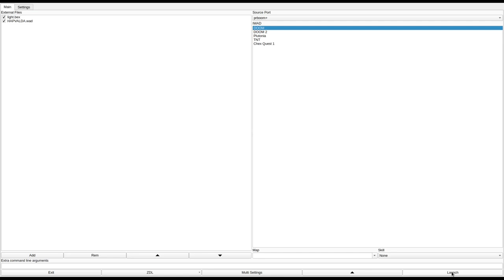DOOM 1 - HAPVALDA.WAD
called "Happy Valentine's Day!" in the /idgames FTP.
created by Love Marmot ;) on February 14th, 2006.
from the .txt file included with the WAD:
"The big bad spiderdemon is trying to shatter the Valentine's Day, and you must stop the spiderdemon. Don't forget to check the automap ;)"